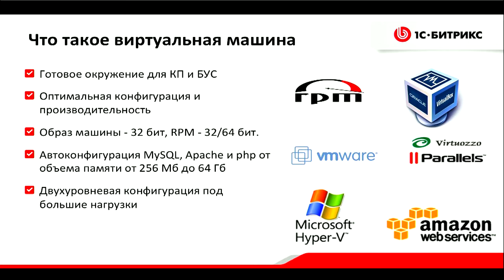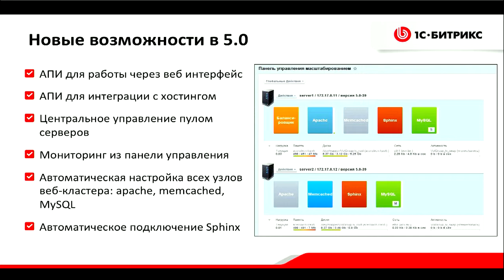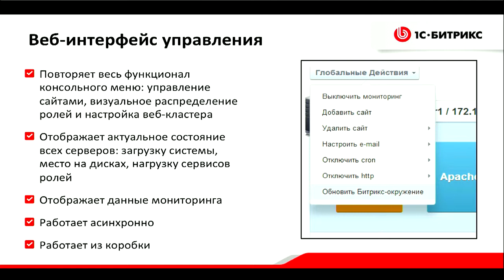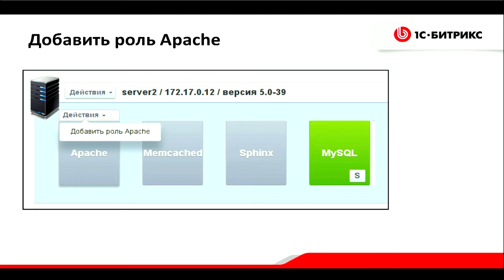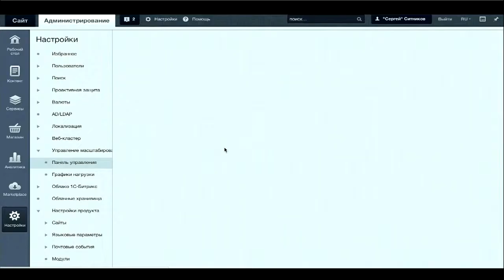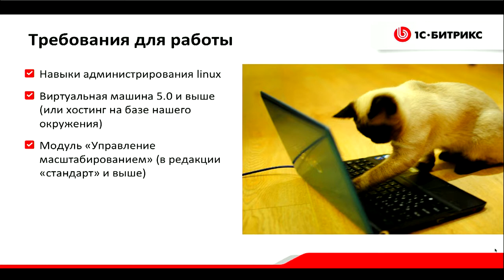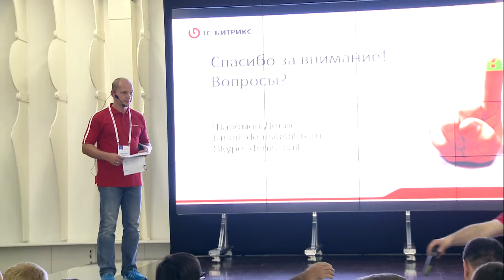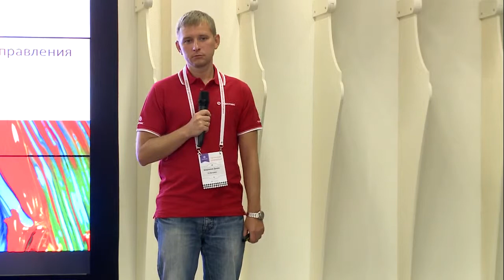Новая виртуальная машина 5.0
Докладчик: Денис Шаромов, «1С-Битрикс», руководитель отдела техподдержки.

Дружественный мониторинг, оптимизация, масштабирование. API для интеграции с любой средой